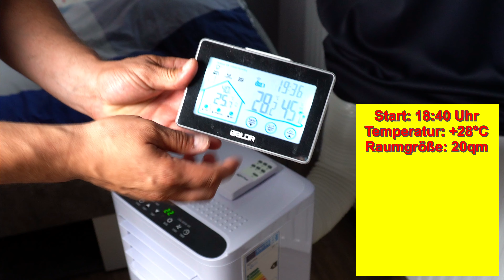Mobiles Kimagerät 3 in 1 | Unboxing + Test Messungen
Mein Unboxing des KlimTek Klimagerät mit einer Kühlleistung von 7.000 BTU/h für Räume bis zu 25 m². In meinem Video habe ich diese Werte vertauscht, denn hier heißt es 60m³ in der Überschrift! Ich finde dies ein wenig irreführend, der Verkäufer sollte das ändern!

* KlimTek bei Amazon anschauen
* Fensterabdichtung für mobile Klimageräte

Markengeräte:
* De'Longhi Pinguino PAC N82 Eco
* Rowenta 3 in 1 Klimagerät Turbo Cool+ AU5020
* Olimpia Splendid 02027 Dolceclima Air Pro 13 A+
* Bauknecht PACW29CO BK, mobiles Klimagerät A

Was erwartet euch in meinem Video:
0:00 Daten & Fakten
4:35 Lieferumfang
7:47 Tasten
8:13 Betriebsbereit machen
10:30 Start Kühlung
13:29 Nach 1 Stunde
15:17 Nach 2 Stunden
16:02 Fazit & Kosten

Viele Grüße
Kai

Alle unten stehenden Produkte besitze ich selbst, habe diese getestet und kann sie in jedem Fall empfehlen. Stöbert in meinen Videos, für viele Teile habe ich Informations Videos hochgeladen.

Drohne & Zubehör:
* 4in1 Ladegerät